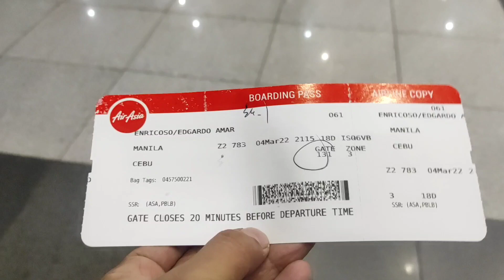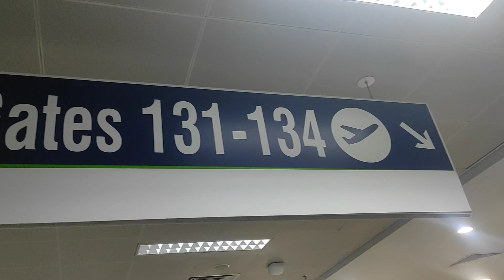My Flight From Manila Going Back to Cebu